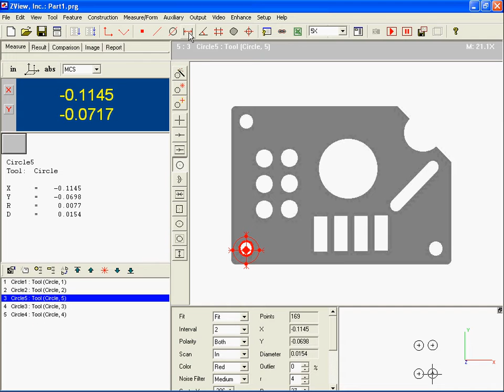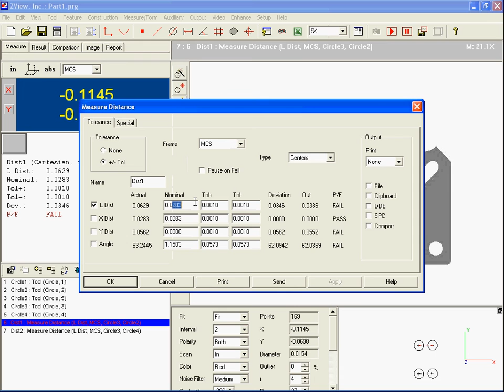Caltex Digital Microscope Measurement System